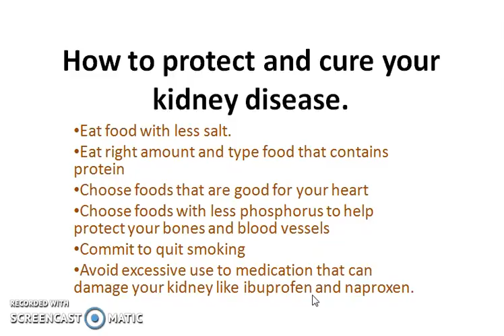Cure kidney disease naturally-The only proven way to protect and cure Kidney disease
Many people are facing kidney problem these days.Even my wife went to major kidney surgery. But the problem still persisted. But with this scientifically proven method, my wife is now free from kidney disease living a normal and healthy life.
Medical Researcher, 2nd Generation Naturopath, and Kidney Disease Expert Teach You How To:
Z
Reverse Your Impaired Kidney Function Naturally – With Results Noticeable Within Weeks
Z
Heal Your Kidneys And Have A Better Quality Of Life – By Making Simple Changes That Have Dramatic Results
Z
Improve Your Quality Of Life Even If You Are On Dialysis – This Guaranteed Method Assists Kidney Function – Even If You Are In “End Stage Renal Failure”